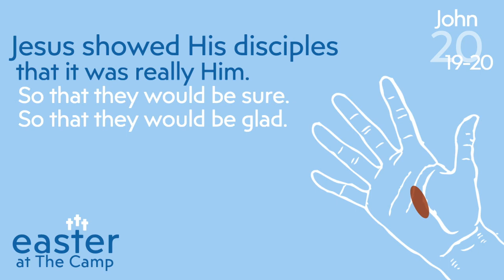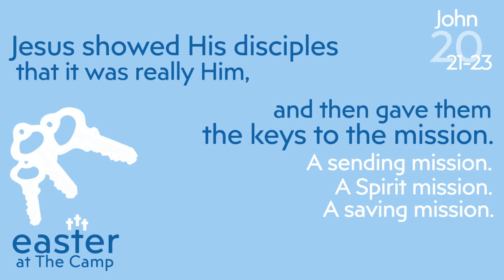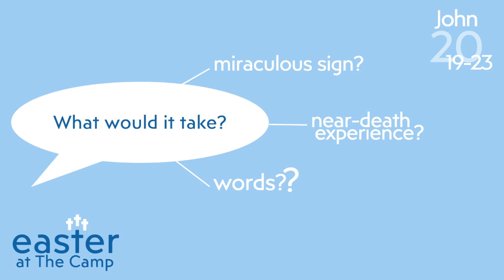Easter | Pt. 3